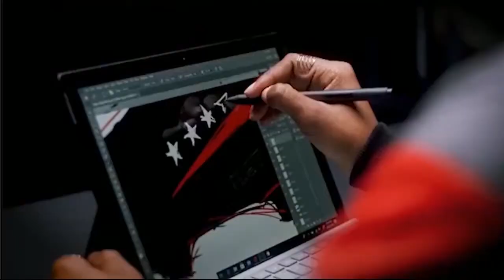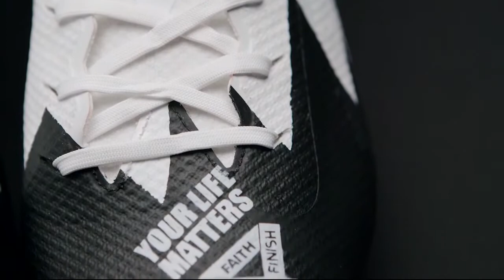Falcons among record number of NFL players participating in 'My Cause My Cleats'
On Sunday, 32 Atlanta Falcons rocked new, custom-designed cleats to raise awareness for organizations and causes they care about most through the My Cause My Cleats campaign.

It's the campaign's fifth year in the NFL, but it's the Falcons' first time designing the cleats in-house, led by AMB Sports and Entertainment senior graphic designers Brittany Davis and Kaila Pettis. Really enjoy getting to tell these stories of the team behind the team!